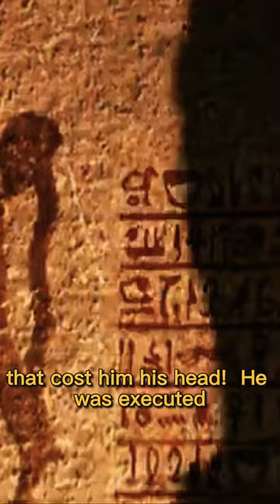Chancellor Bay - Game of Thrones in Ancient Egypt !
One of the most mysterious and scheming characters during the late  New Kingdom of Egypt was Bay,a Syrian who managed to reach the height of power ( except getting crowned as a  Pharaoh) and pulled the strings of the Royal Court - a Littlefinger of his time.